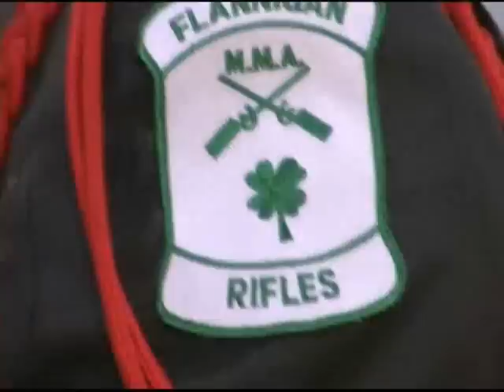Spanish Documentary: Drill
My Spanish III assignment. :)